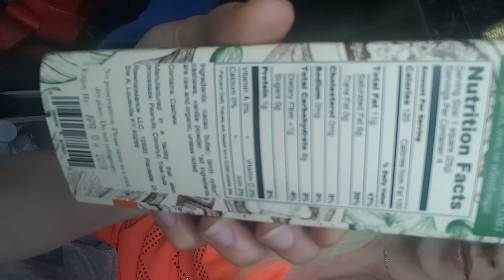SHE’S MY BEST FRIEND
Who's Jordan Roberts? Listen to her amazing story!
¿Quién es JORDAN ROBERTS? ¡Escucha su increíble historia!

COMMENTS? Questions?